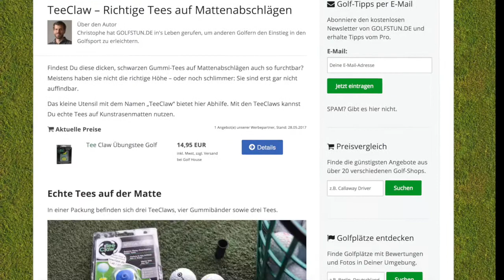TeeClaw - Mit richtigen Tees von der Matte abschlagen